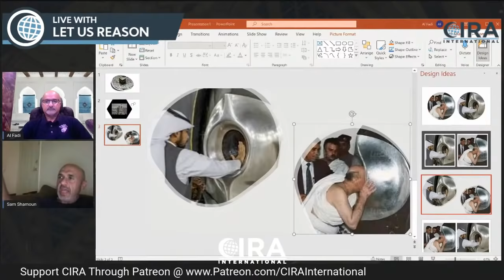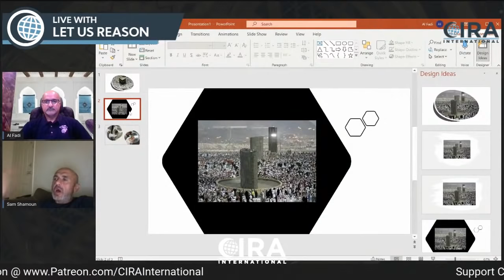IN DEPTH DISCUSSION WITH SUNNI MUSLIM ISA